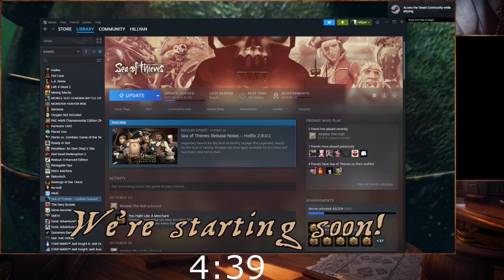Warhammer 40K: Dawn of War 2 Chaos Rising #5